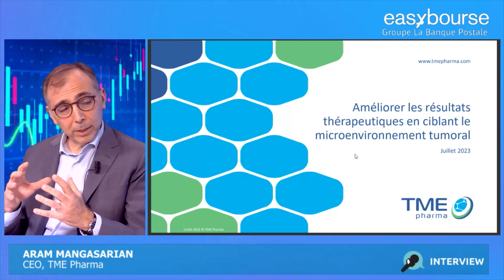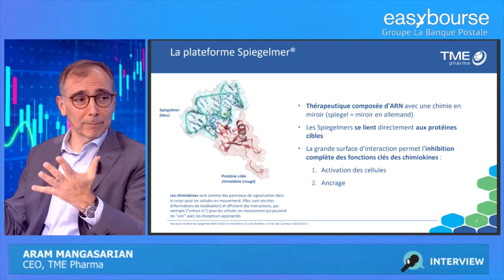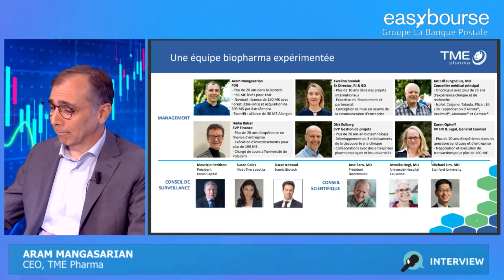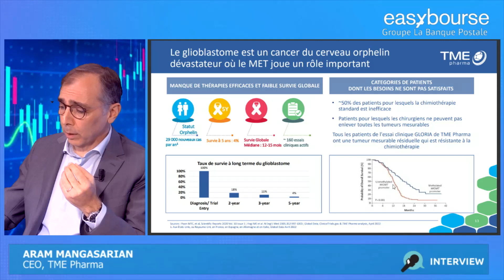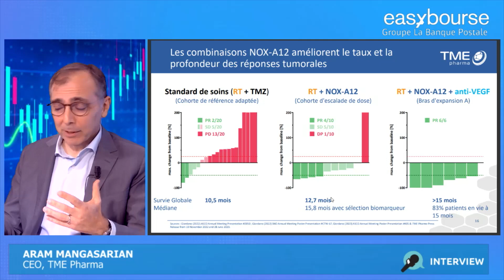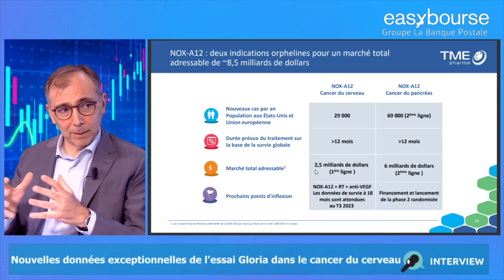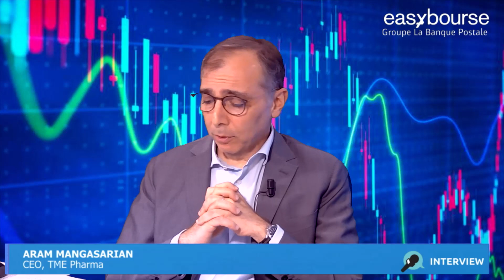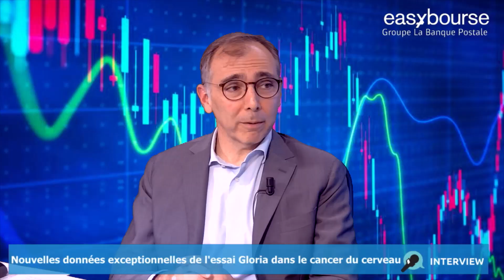Cancer du cerveau et survie des patients : TME Pharma annonce des résultats prometteurs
La biotech TME Pharma a récemment annoncé des résultats très prometteurs d'augmentation de la survie des patients atteints de glioblastomes (cancers du cerveau) et qui sont présentent une forte resistance à la chimiothérapie.

Ces résultats sont issus d'une étude clinique sur un groupe de patients, qui est traité par une combinaison du candidat médicament de TME Pharma le NOXA12, avec de la radiothérapie et le Bevacizumab.

Le PDG Aram Mangasarian nous explique l'importance des résultats de cette étude et l'impact sur la vie des patients.

Il explique également le potentiel en termes de marché, de développement pour TME Pharma, et ses prochaines étapes de développement.

Il répond aux questions des clients d'EasyBourse.